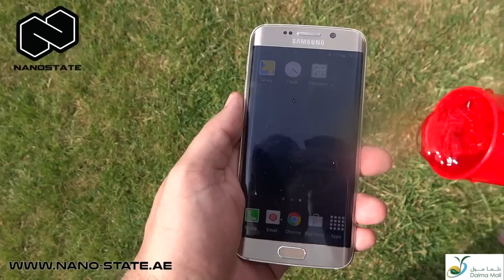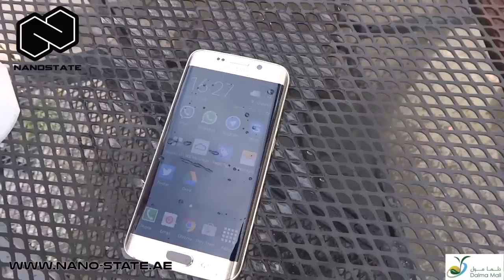Samsung S6 Edge Water Resistant Coating (Flash Flood)